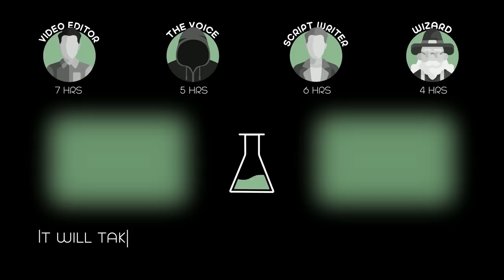Kid Built a Maze Out of Boxes, 10 People Could Not Get Out of It For 3 Days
Dave, an artist who has yet to complete anything significant in his career, builds a fort in his living room out of pure frustration, only to wind up trapped by the fantastical pitfalls, booby traps, and critters of his own creation.